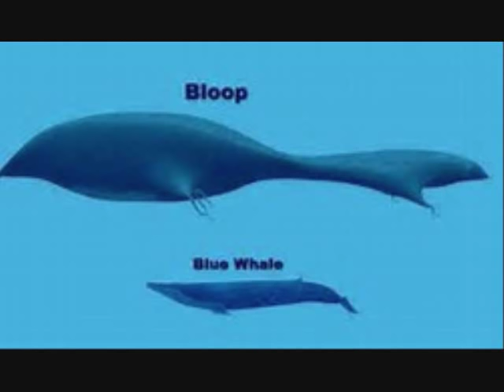Cryptids and Monsters: My "TOP 5" Cryptids and Monsters list thus far!!!